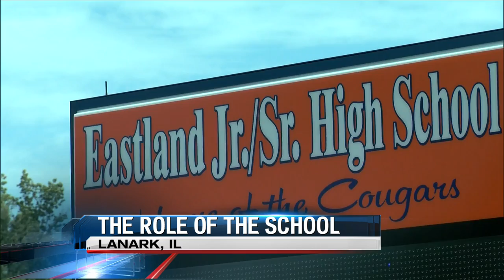Community Spotlight: Eastland School District Superintendent Retires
After 14 years, this is Dr. Mark Hansen's last week.